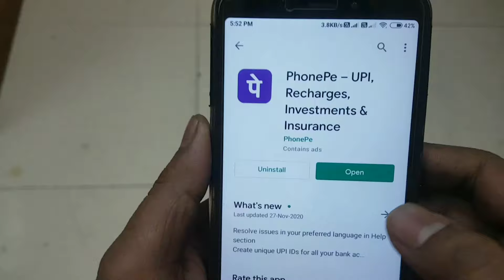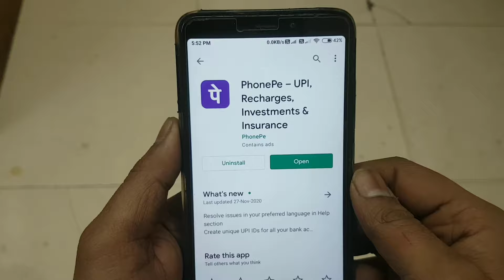Phonepe Update Kaise Kare | Phonepe Ko Update Karne Ka Tarika | How To Update Phonepe App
Aaj ki is video me hum baat karenge ki aap apne mobile me apne phonpe app ko update kaise kar sakte hai

1. Phonepe Update Kaise Kare
2. Phonepe Ko Update Karne Ka Tarika
3. How To Update Phonepe App
4. App Ko Update Kaise Karte Hain
5. Update Phonepe App
6. Apna Phonepe Update Kaise Karen